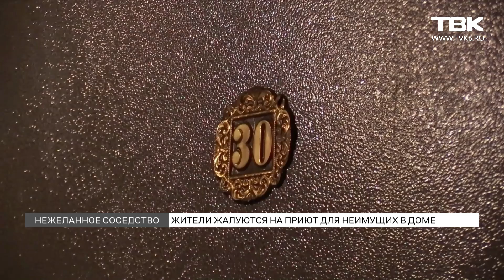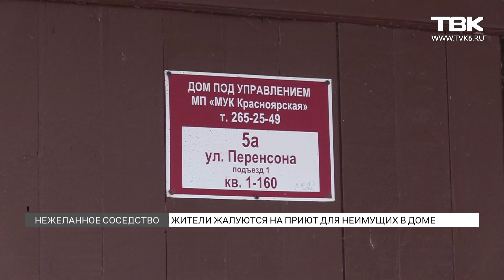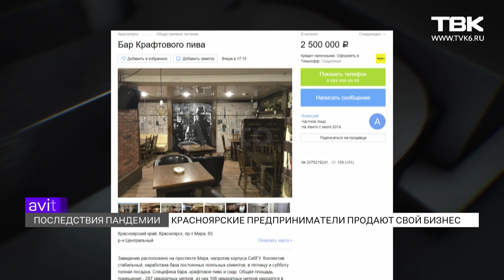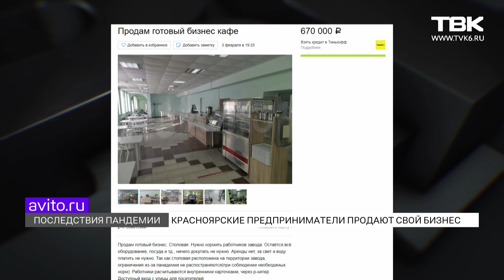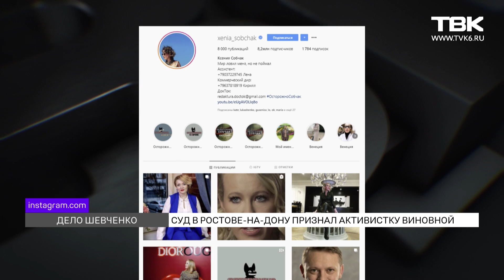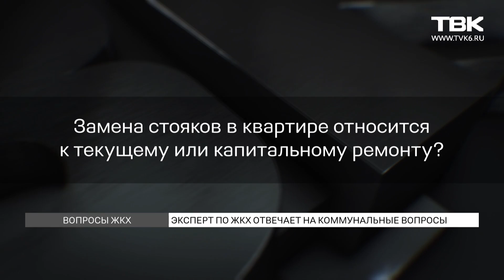Новости ТВК 18 февраля 2021 года. Красноярск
Смотрите в этом выпуске:

Сегодня в Москве на 83-м году жизни скончался народный артист РСФСР и звезда многих советских фильмов Андрей Мягков.

Мэр снова просит потерпеть последствия снегопада. Говорит, службы работают на пределе возможностей.

Жители многоэтажки на Перенсона, 5А жалуются на неприятное соседство. По их словам, в одной из квартир хозяин устроил социальный приют для тех, кто недавно вернулся из мест лишения свободы.

Красноярские предприниматели массово распродают свой бизнес. Объявлений о продаже заполонили интернет-аукционы.

00:00 Анонс главных новостей
01:13 Скончался Андрей Мягков
03:42 В Красноярск возвращаются холода
04:13 Сергей Еремин: «Друзья, потерпите»
05:41 Красноярцы жалуются на неприятное соседство в доме
09:08 Шокирующая история из Читы
10:30 Предприниматели распродают свой бизнес
16:10 ЕСПЧ призвал освободить Навального
17:08 Активистку Анастасию Шевченко признали виновной
18:55 Рубрика «По счетам»
23:23 Рубрика «Новости коротко»
25:08 В Красноярске открыли кинологический центр
27:57 В Красноярске появился железнодорожный автомобилевоз
28:59 Солдат-срочников поздравили с 23 февраля
31:12 Рубрика «Вопросы ЖКХ»